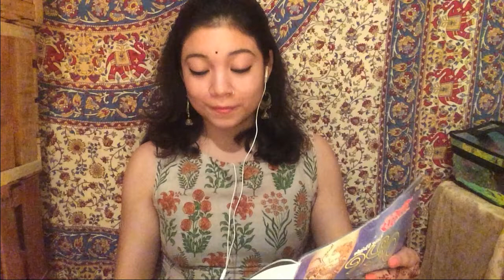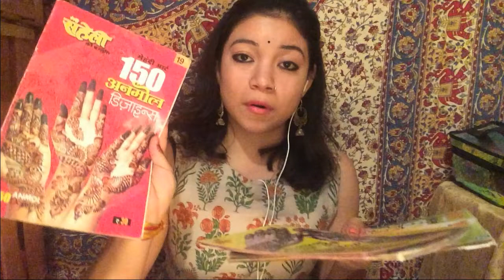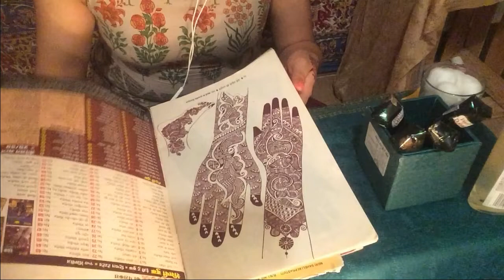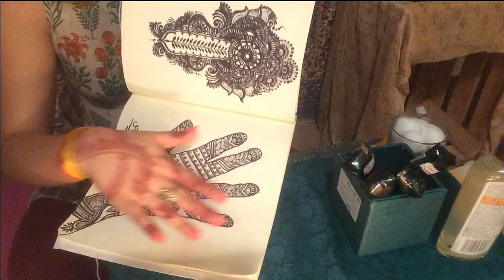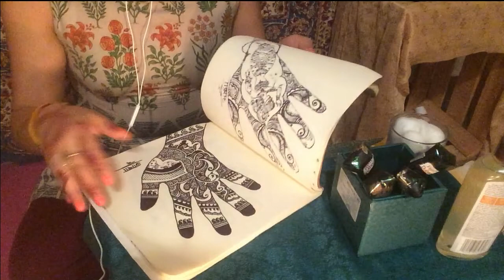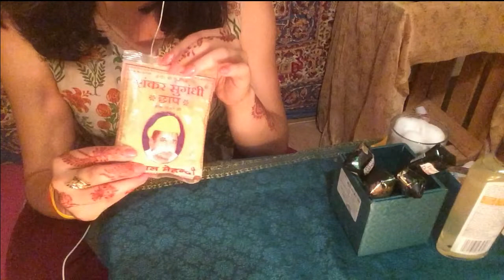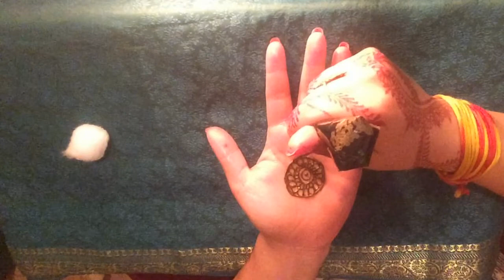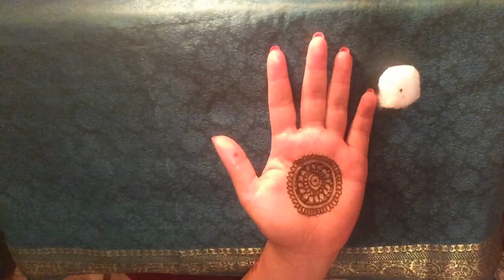[ASMR] Asha's Mehndi House 🌿 Mehndi Artist Decorates Your Hand ✋Soft Spoken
Hello everyone
Welcome to Asha's Mehndi House. Thank you for your preference.
Please take a sit, wear you earphones and relax while Asha didi draws a beautiful henna tattoo on your hand.

Note: Please EXCUSE my bad english, I'm still practising.

ASMR (Autonomous Sensory Meridian Response) is an almost unknown phenomenon and has practically not been studied. There are those who refer to it as "brain orgasms", others speak of "brain massages" or "tingling in the head".

This is something I discovered a long time ago and changed my life completely. In a world where stress and immediacy abound, a little relaxation does not come at all bad.
I hope that by doing this I can help someone find a bit of calm.

Henna service appointments (Mexico City and surrounding cities)

Hennas brands showed in this video:

Henna powder: Radhika Mehandi
Ready henna cones: Prem Dulhan